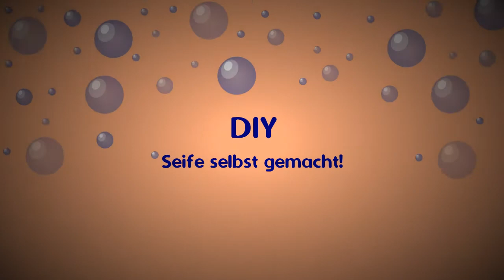Seife selbstgemacht und veredelt